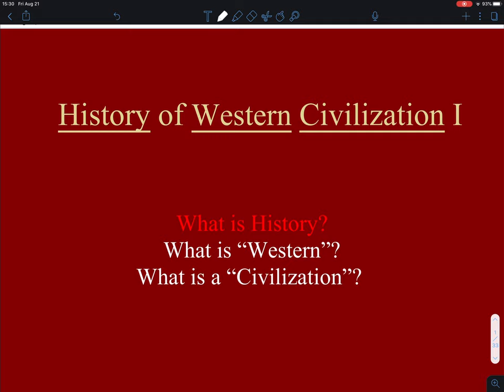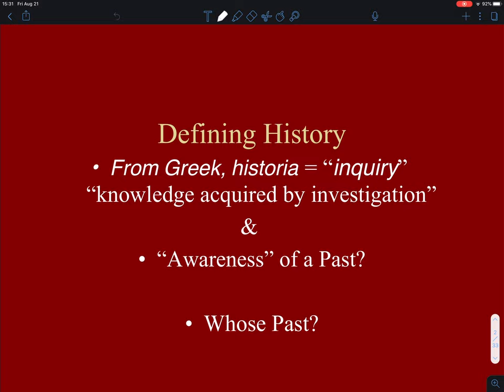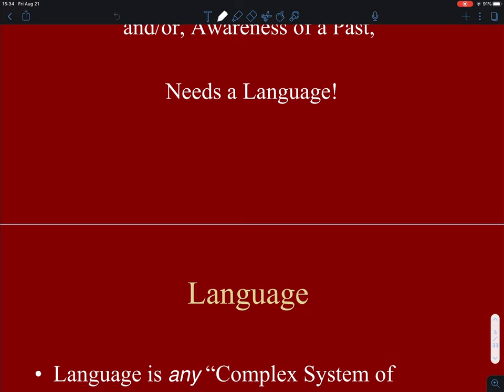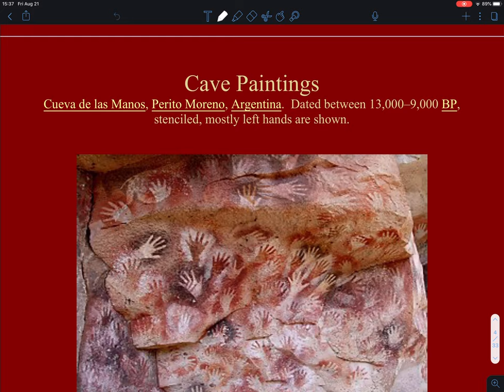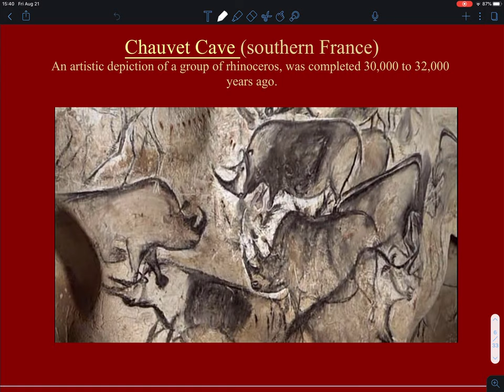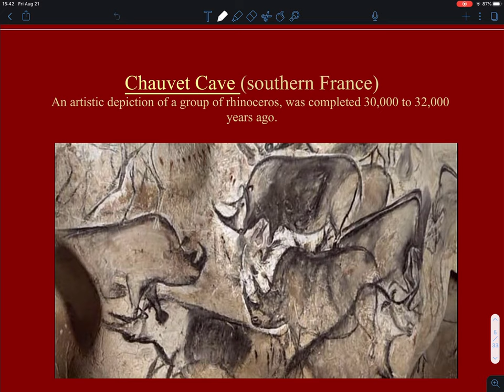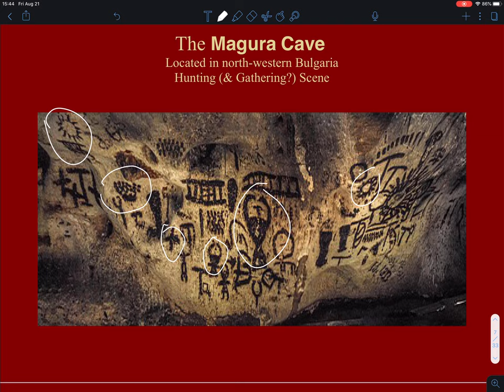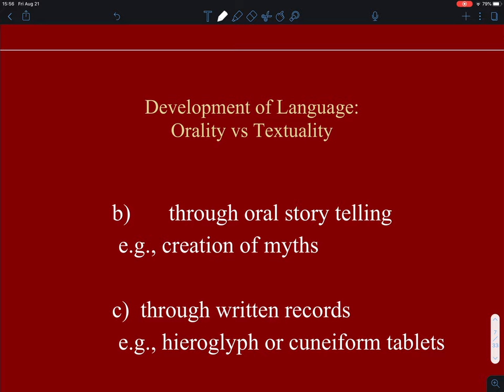Mod1History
Introductory Lecture on What is History?